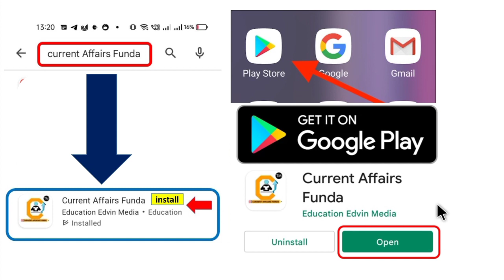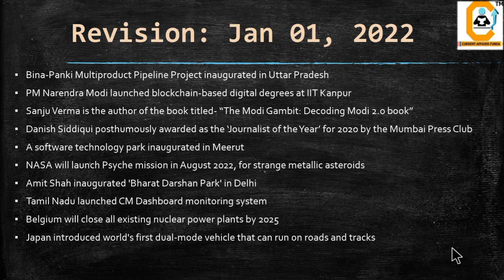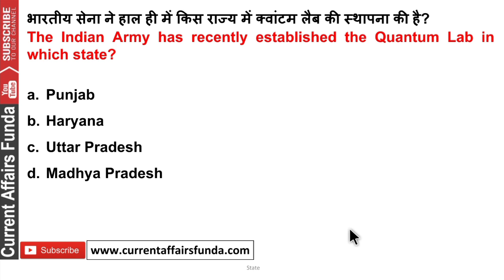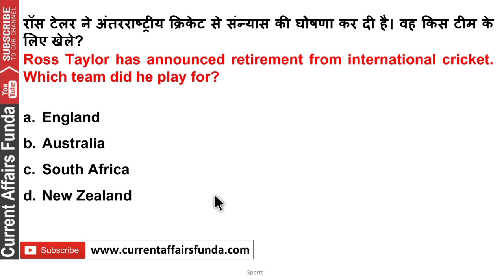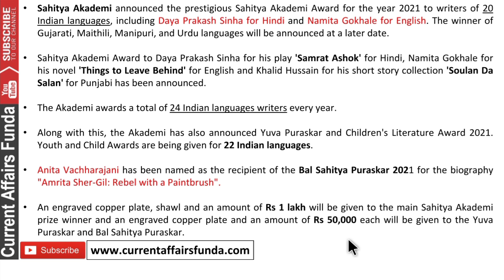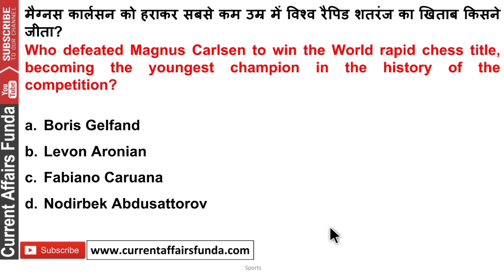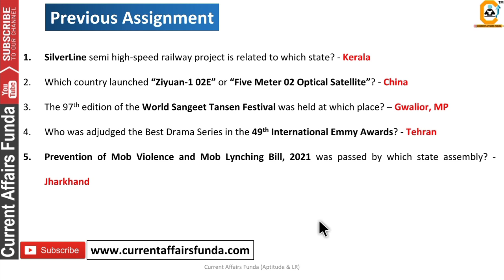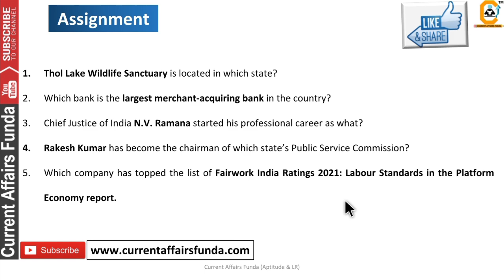3 January 2022 Current Affairs MCQ | Current Affairs Today | Daily GK For All Exams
Validity Jan 2023

Course included -

- 12 Month Current Affairs Available
- 12 Month banking Awareness MCQ
1 Year Current Affairs PDF e- Subscription 2021 & 2022

Common Queries -